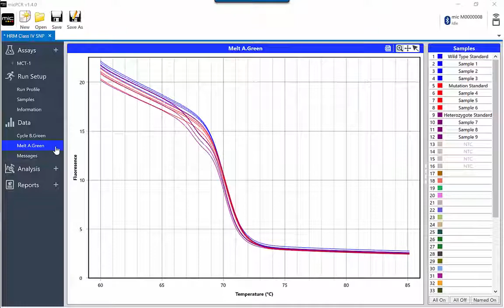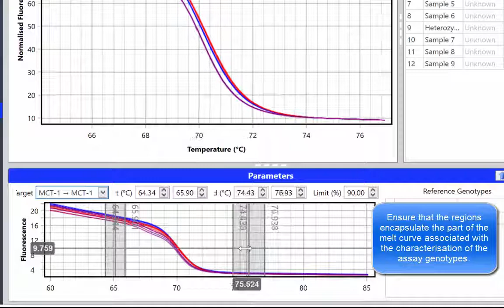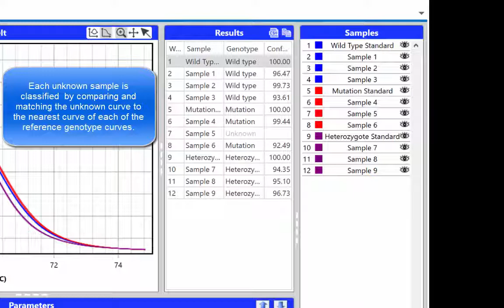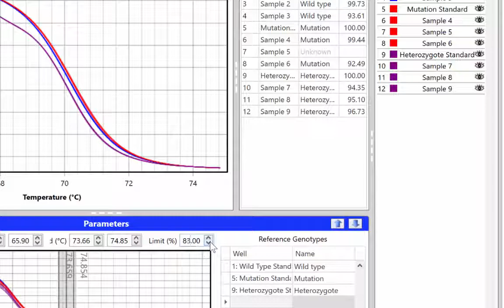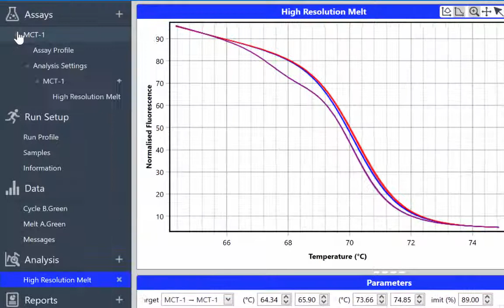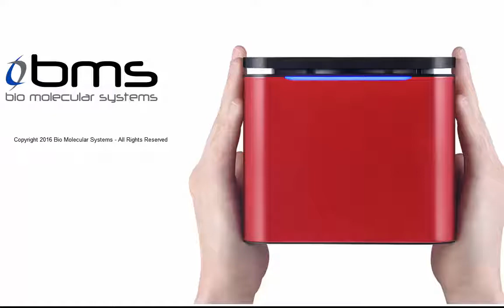Episode 7 HRM Analysis